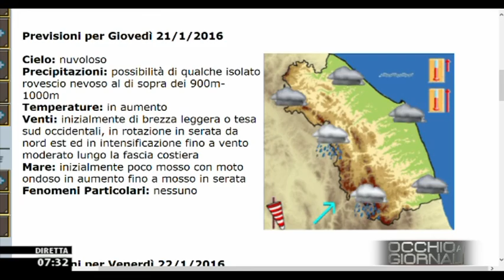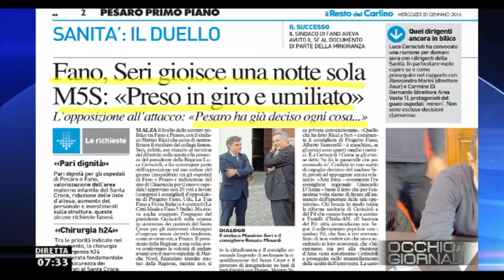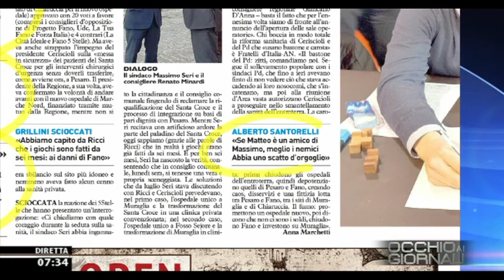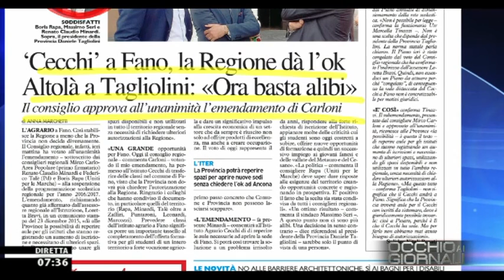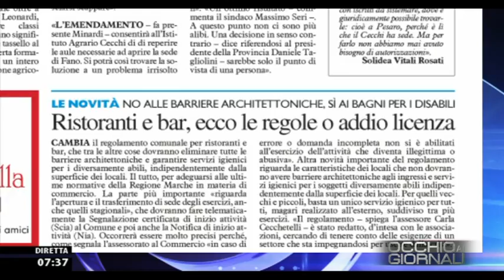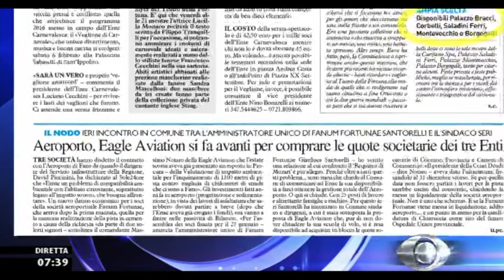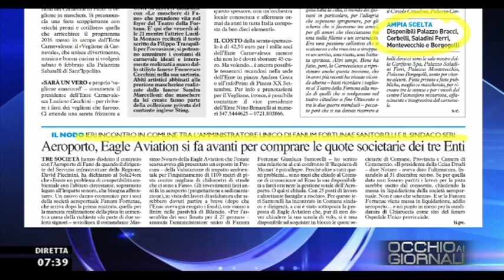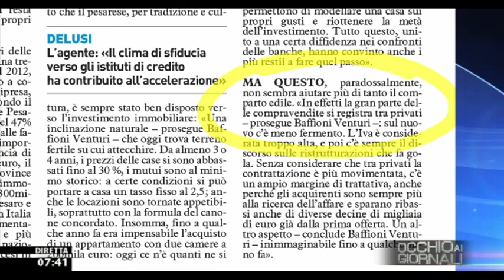Occhio ai GIORNALI 20/1/2016